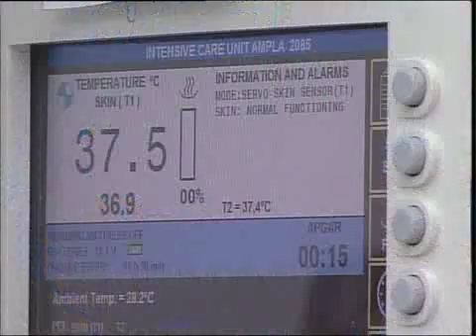каз Перинатальный центр